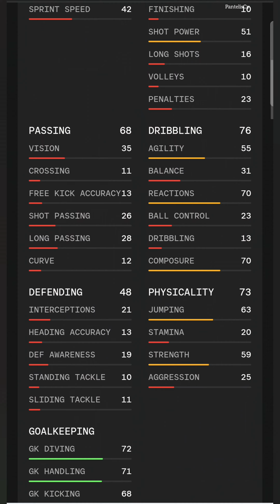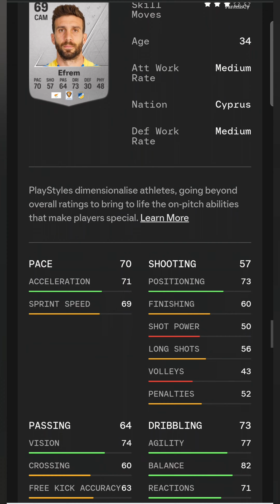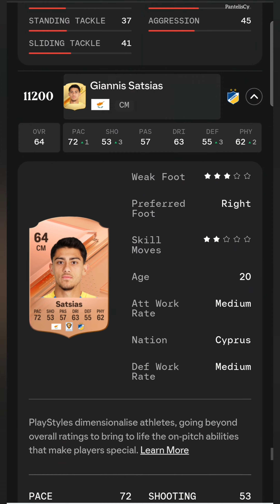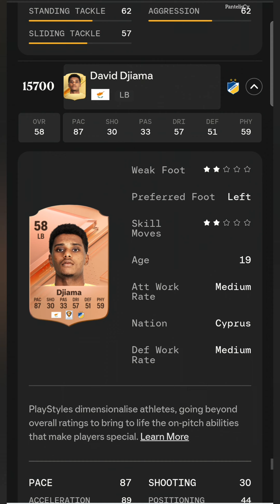Οι παίκτες του ΑΠΟΕΛ στο EAFC 24 | Ratings, Cards & Stats ft Kvilitaia, Belec, Sarfo etc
APOEL NICOSIA IN EAFC 24
I❤️A